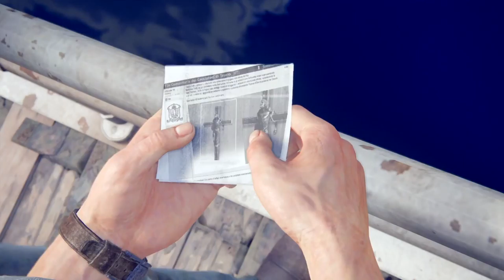Uncharted 4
Hi everyone,

This channel will be your source for gameplays and walkthrought about games! Every two months I will focus in one franchise and beat all the games.

All brodcasting videos will be uploaded to youtube as soon as possible, so you can watch later.